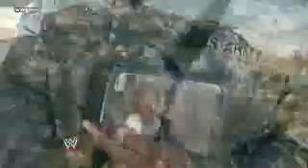WWE Tribute to the Troops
Copyright goes to WWE and their owners!